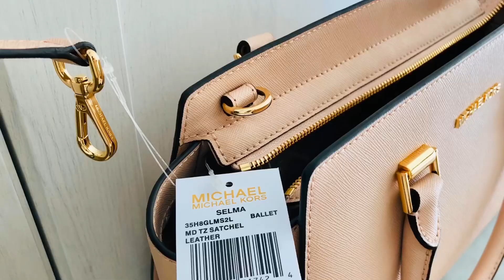MICHAEL KORS ☜UNBOXING☞ Selma Saffiano Leather Medium Satchel / 35H8GLMS2L / BALLET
MICHAEL KORS
Selma Saffiano Leather Medium Satchel
13"W X 8"H X 4"D
35H8GLMS2L
Color: BALLET